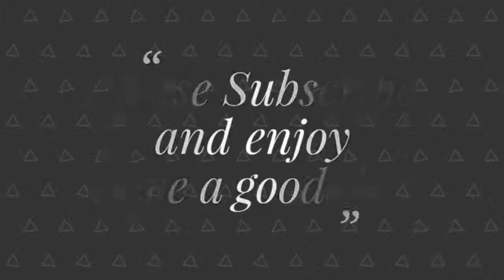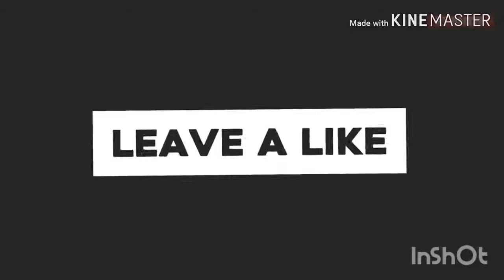2020 Hummer H2 Review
2020 Hummer H2

2020 Hummer H2 is a great version of the well-known sporty and utility vehicle that won hearts even of the most demanded buyers. Even though this vehicle has always been a model for off-road challenging and a heavy load, past a few years more and more buyers choose it as its everyday vehicle. This model’s designer obviously has followed those demands and made this robust and cubic truck gentler and more attractive, with more comfort in the cabin and great equipment for enjoyment. We were able to see the last technology inside of the cabin and few improvements for driver and passengers.

Exterior

The exterior of 2020 Hummer H2 is not much different from the famous military theme that this model was known to, but with many improvements and changes in order to make this car gentle and attractive. There is the same, popular gridded grille along with the rounded lights and wide addition on the bumper with hooks and helpers for a heavy load. The truck is cubic as before and has sharp edges so looks like the same boxy vehicle as before. The car stands of larger tires, so it looks higher now, even though the size of the car has not been changed. There are few small details on bumpers and edges that make the model slightly luxurious and elegant but still remaining recognizable Land Rover’s look.

Interior

The cabin in 2020 Hummer H2 actually has undergone the biggest changes. There are much more equipment and modern technology than before that we are not used to seeing on Hummer before. The cabin is gentle and modern, roomy and surely calmer than before, made of quality materials. On the center, cluster stands large touchscreen with good buttons layout. The cabin looks sporty and maybe a little elegant but surely practical for daily driving.

Engine

The 2020 Hummer H2 should be equipped with two optional engines. The first one is 3.6-liter V6 that produces 306 horsepower and 275 pound-feet of torque. The second one is a 6.2-liter V8 model with 393 horsepower. Both are matched with six-speed automatic transmission and fuel economy is measured 11 mpg. The speed of 60 mph increases for 9.2 seconds.

2020 Hummer H2 Release Date and Price

2020 Hummer H2 should be on the market before the end of the next year, or even before if all goes right. The manufacturer is planning to make 250 models per year, but first models will be offered to buyers in Asia and the Middle East. Buyers in the US should expect it later next year. The base price is around $70,000.

hummer 2019

hummer hx

hummer coming back 2018

hummer h4

2020 hummer h3

2020 hummer h4

hummer 2018

2019 hummer h2